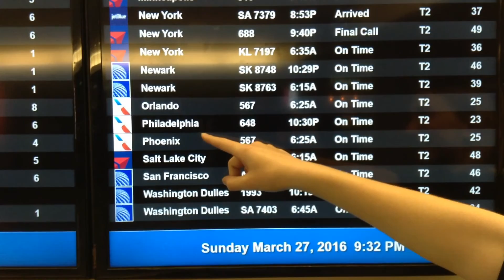2016 in Review: The Adventure of J6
Our 2016 year video montage